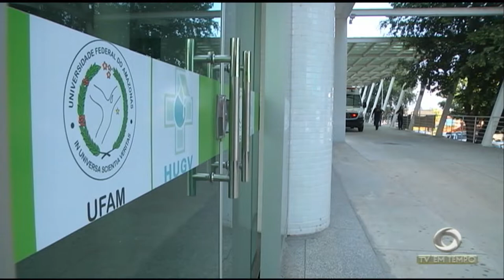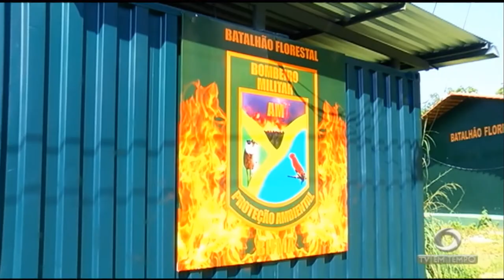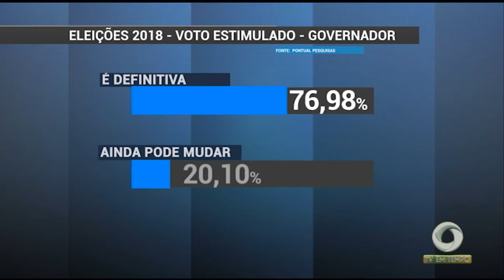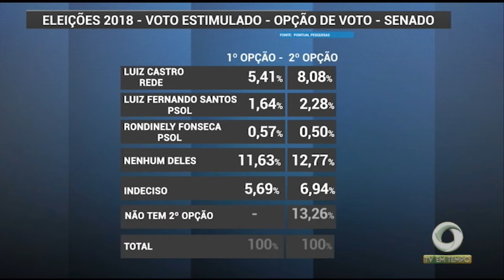Hospital universitário Getúlio Vargas deve começar a fazer transplante renal até o fim do ano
02º BLOCO JORNAL 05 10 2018 - Hospital universitário Getúlio Vargas deve começar a fazer transplante renal até o fim do ano